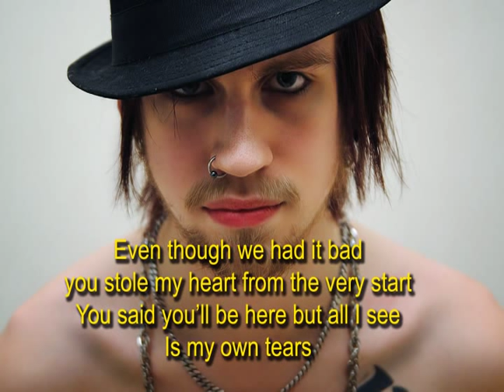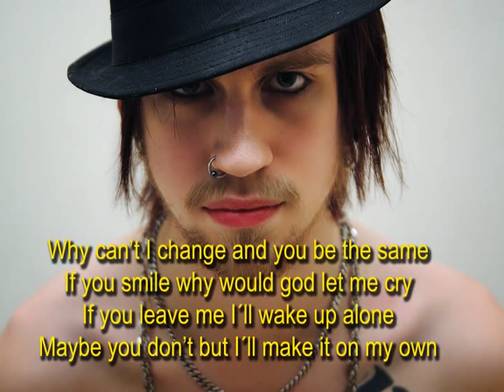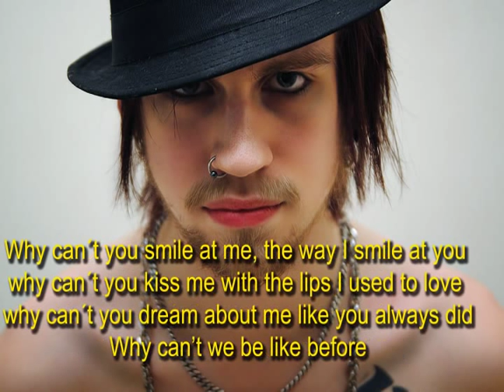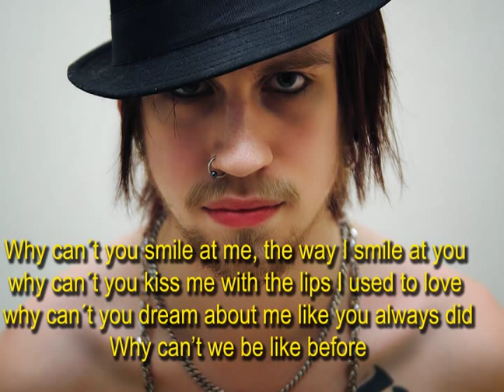Franky Zak - Why? (Official lyrics musicvideo)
Franky Zak - Why?